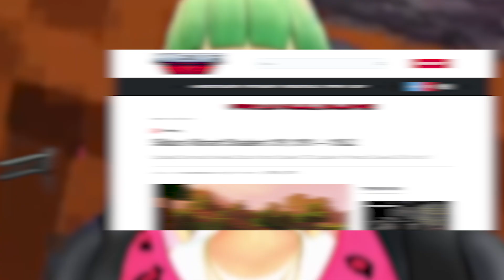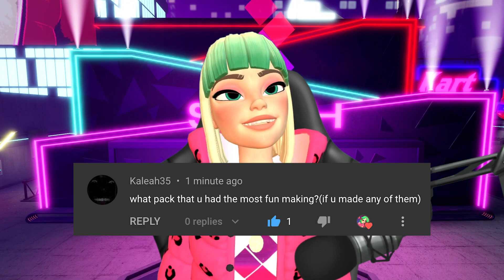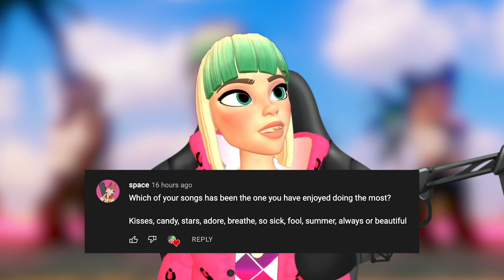2K Subscribers Q&A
It's here guys!!! My 2K Subscriber special, me answering your questions! Enjoy 🙌

IN SPLASH:
Make Music, Perform on Stage & Become a Star!!
Build your own Club!
Dance Battles & Sync
Vibe with Friends

Roblox Roblox Roleplay Roblox horror games KaiFromSplash splash on roblox KaiFromSplash plays Roblox Roblox lets play roblox playthrough roblox funny moments roblox adventures splash music and skate game on roblox